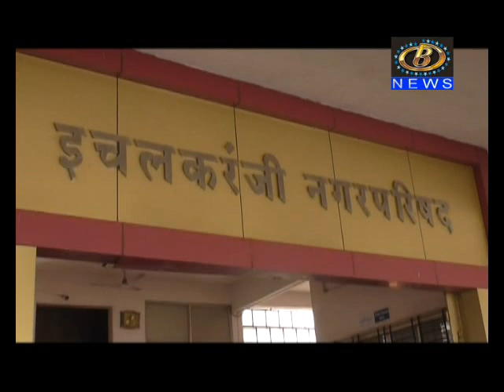मोका अंतर्गत गुन्हे दाखल असलेल्या इचलकरंजीतील नगरसेवक तेलनाडे बंधूंचं नगरपालिकेकडं आलं पत्र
मोका अंतर्गत गुन्हे दाखल असलेल्या इचलकरंजीतील नगरसेवक तेलनाडे बंधूंचं नगरपालिकेकडं आलं पत्र, सभेला अनुपस्थित राहण्यास परवानगीची मागणी
Channel B